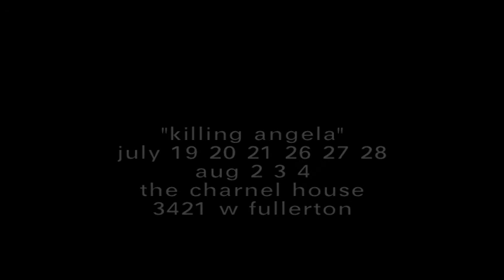"Killing Angela": An Introduction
Writer/director Vincent Truman describes the genesis and execution of "Angela."  Starring Kimmy Higginbotham, Phil Aman, Paul Brutscher, Carly McGehee, Kitten McCreery, Colleen Sketch and Ali McLaughlin.

"Killing Angela" premieres July 19, 2013 at The Charnel House, 3421 W Fullerton, Chicago, Illinois.  Runs Fri/Sat/Sun through August 4, 2013.